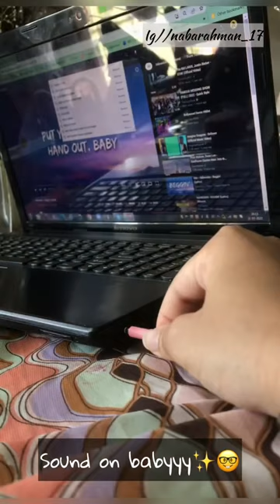✨GINGER✨ the Giraffe!|*the cutest thing you’ll come across today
Hey folks!
I bet this is the cutest thing you’ll come across today!🥹✨
And that’s all I have to say!
Just copy the link for me please❤️
Thankaaa